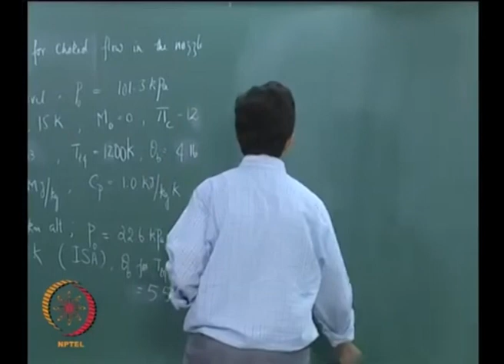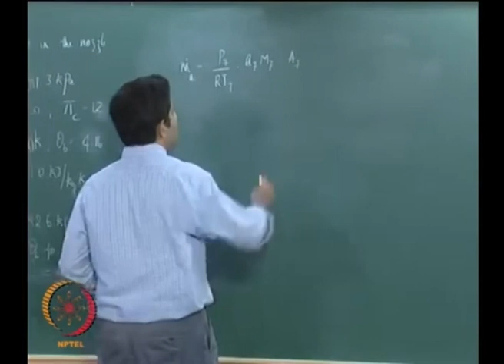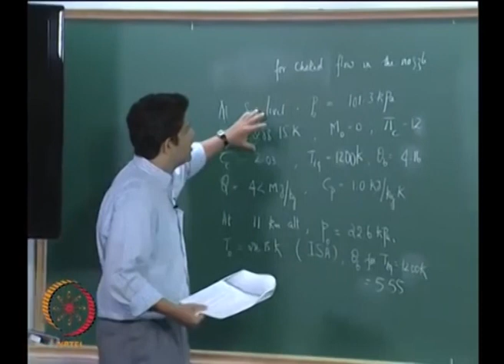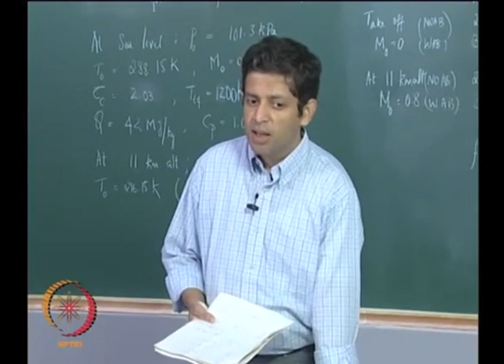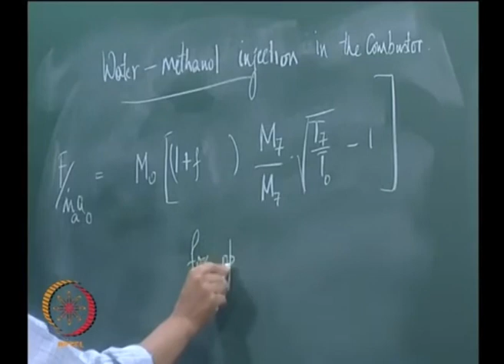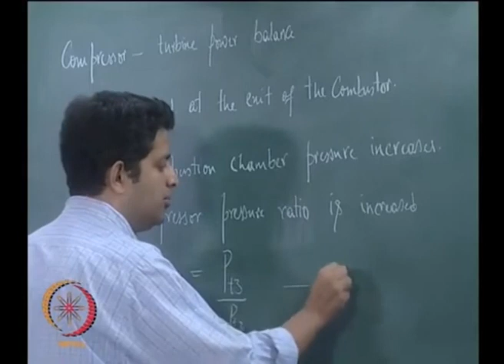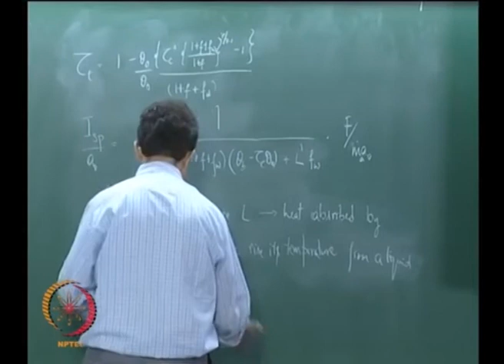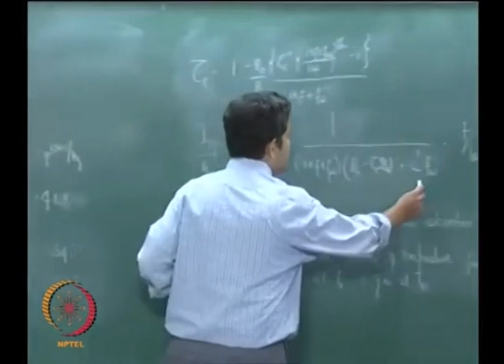Lec 15: Cycle Analysis : Turbojet V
Course Name : Aerospace Propulsion